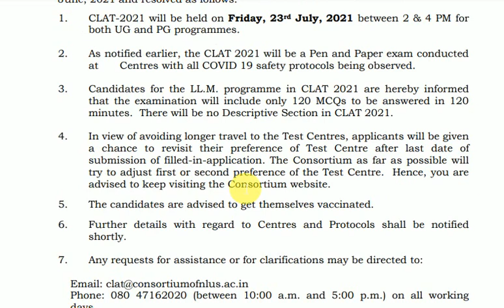CLAT 2021 - Latest Exam Update - CLAT Latest News - Exam in July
Join Test Series for CLAT 2021 -